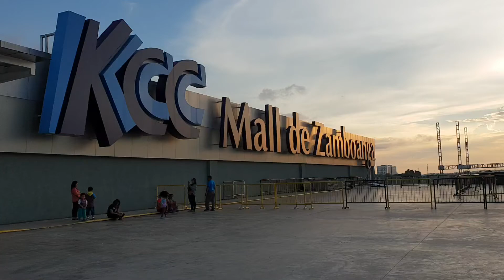KCC Mall Zamboanga City Roofdeck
roofdeck of KCC Mall Zamboanga City, with view of Zamboanga Airport and Edwin Andrews Airbase